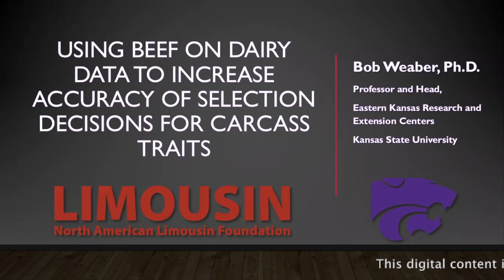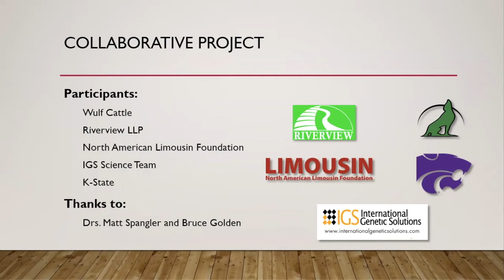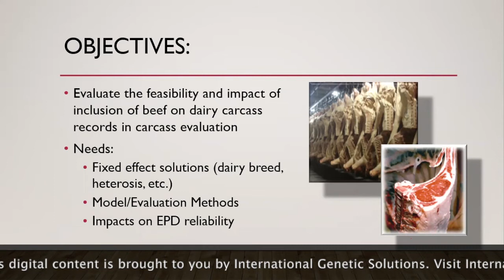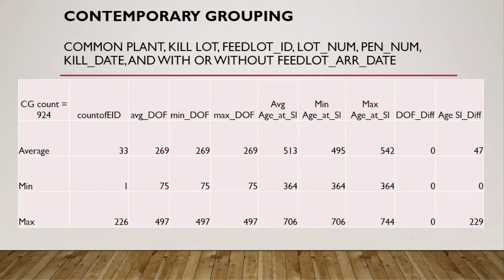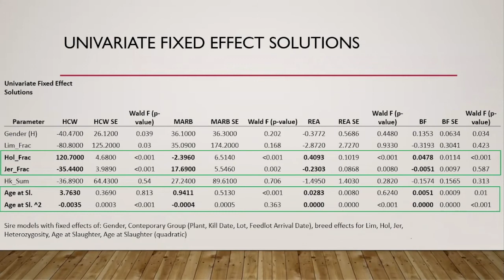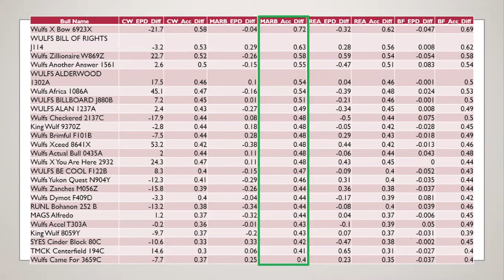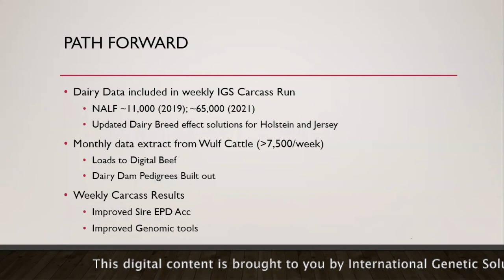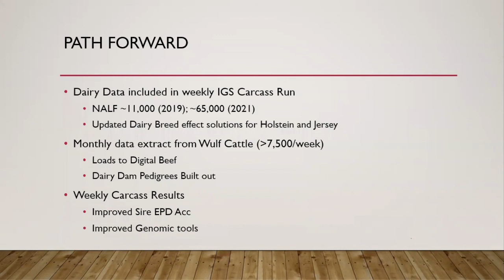Bob Weaber, BIF 2021 Advancements in Selection Decisions Technical Session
Using Beef on Dairy Data to Increase the Accuracy of Selection Decisions for Carcass Traits – Dr. Bob Weaber, Kansas State University